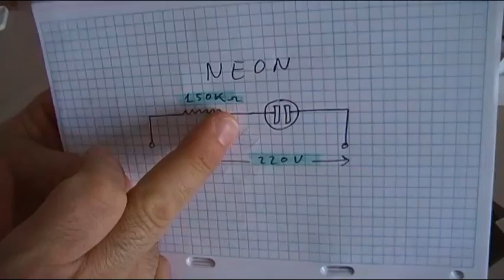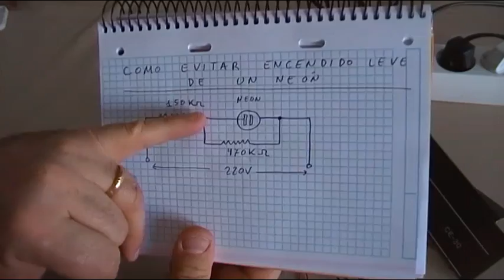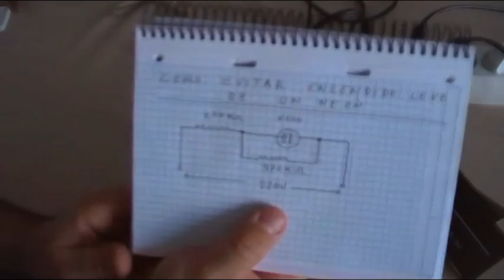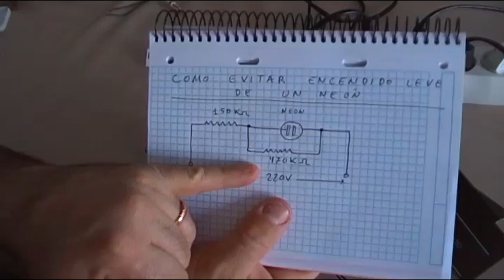COMO EVITAR "EL FALLO DE ENCENDIDO LEVE" EN UNA LAMPARA PILOTO DE NEON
Como modificar el circuito de una lampara piloto de neón para que la misma no se encienda ténuemente como sucede en muchos electrodomésticos.

VIDEOS RELACIONADOS SOBRE LAMPARAS DE NEÓN Y  BUSCAPOLOS.